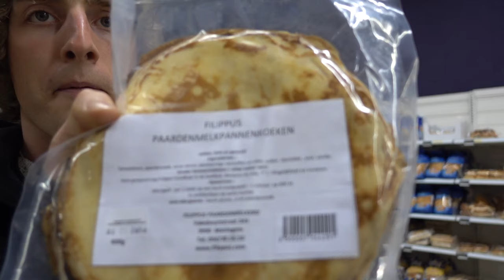RAMPAFFAIRZ SKATEPARK! #43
⇨ laat zeker een blauw duimpje achter !
⇩ Kijk hier onder voor meer BunnyVlogs ⇩

⇨Muziek: Brent De Breuker